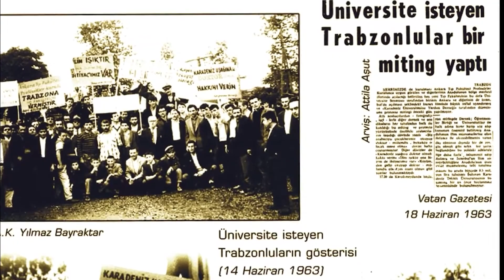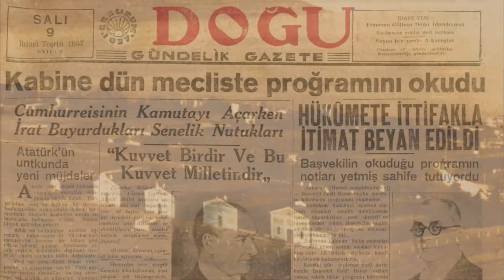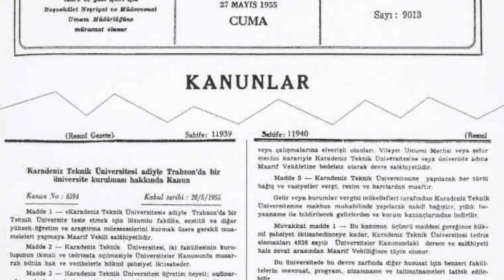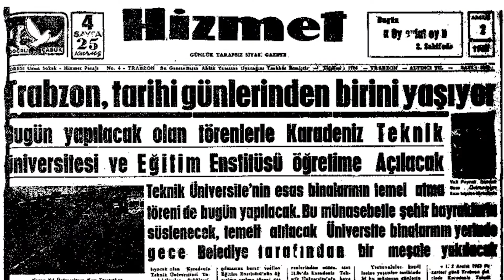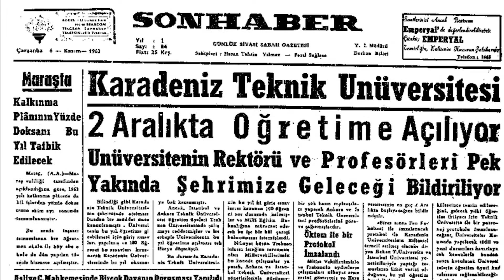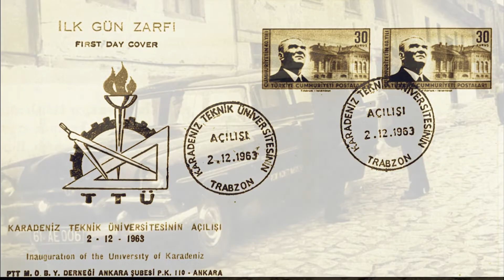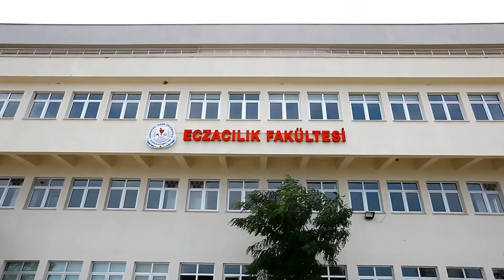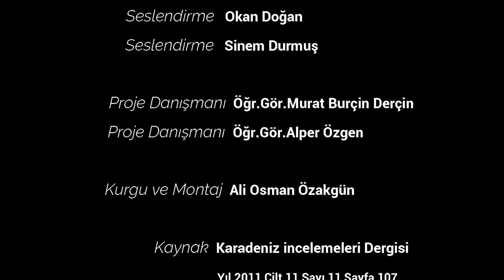KTÜ 67. Yıl Dönümü Belgeseli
Karadeniz Teknik Üniversitesinin dünden bugüne tarihini anlatan 67.Yıl Dönümü Belgeseli